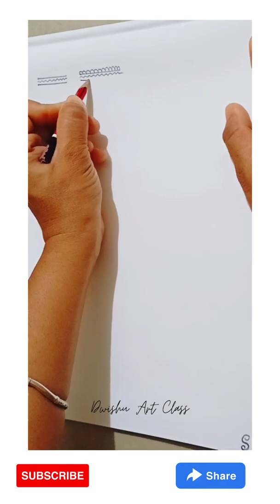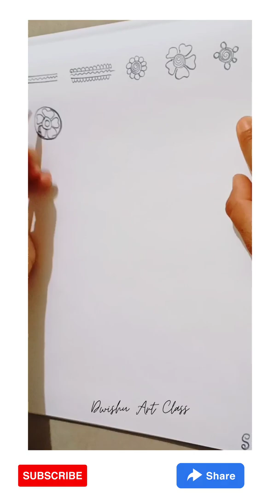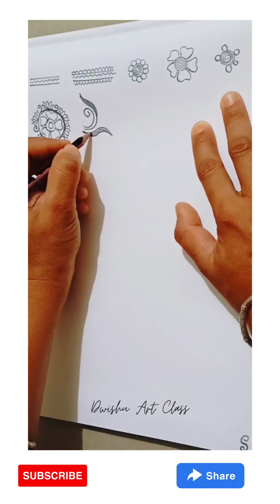Dwishu Mehndi Class 4